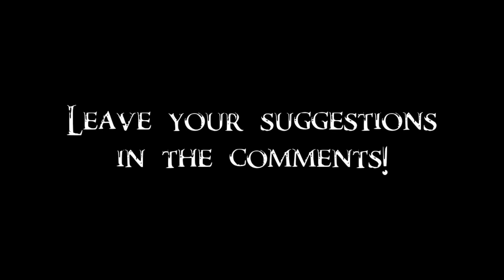Skyrim SE Battles - The Followers & The Quest Followers vs 15 Legendary Dragons 2/2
The Followers of the Dragonborn team up again to vanquish the threat of dragons. Thanks to African Bantu Shaman for suggestion!

They are too numerous to list, so I'll just say all the followers (exc. Creation Club Followers and Non-Humanoidal Followers) were given the best equipment they could get.

The Followers:
Adelaisa Vendicci
Agmaer
Ahtar
Annekke Crag-Jumper
Arachnia
Aranea Ienith
Argis the Bulwark
Armored Frost Troll
Armored Troll
Athis
Beleval
Belrand
Benor
Bone Wolf
Borgakh the Steel Heart
Bran
Brelyna Maryon
Calder
Celann
Cicero
Cosnach
CuSith
Dark Brotherhood Initiate (Female)
Dark Brotherhood Initiate (Male)
Demented Elytra Nymph
Derkeethus
Durak
Dwarven Armored Mudcrab
Erik the Slayer
Faendal
Garmr
Ghorbash the Iron Hand
Golldir
Gregor
Hand Ethra Mavandas
Hand Kydren Indobar
Hilda
Illia
Ingjard
Iona
J'zargo
Jenassa
Jordis the Sword-Maiden
Kharjo
Lob
Lydia
Manic Elytra Nymph
Marcurio
Meeko
Mjoll the Lioness
Nix-Hound
Njada Stonearm
Ogol
Onmund
Ralis Sedarys
Rayya
Ria
Riekling Warrior
Roggi Knot-Beard
Rulnik Wind-Strider
Sceolang
Skritch
Steadfast Dwarven Sphere
Steadfast Dwarven Spider
Stenvar
Stray Dog
Sven
Sweet Roll
Talvas Fathryon
Teldryn Sero
Thistle
Torvar
Ugor
Uthgerd the Unbroken
Valdimar
Vesparth the Toe
Vigilance
Vorstag
Watchman Sindras

The Quest Followers:
Aela the Huntress (is also a Follower)
Anska
Avulstein Gray-Mane
Barbas
Bilgemuck
Brother Verulus
Brynjolf
Delphine
Enmon
Eola (is also a Follower)
Erandur (is also a Follower)
Esbern
Farkas (is also a Follower)
Frea (is also a Follower)
Geirlund
Gleda the Goat
Hadvar
Karliah
Katria
Maurice Jondrelle
Mercer Frey
Neloth
Orthorn
Ralof
Serana (is also a Follower)
Sinding
Tharstan
Thonnir
Thorald Gray-Mane
Valdr
Vidrald
Vilkas (is also a Follower)